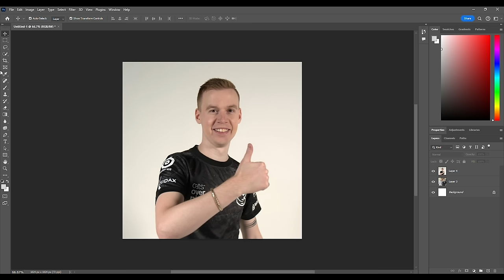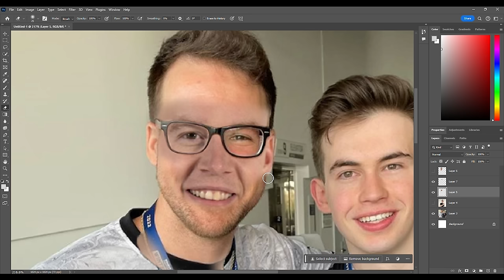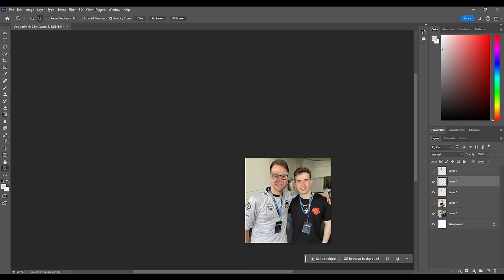This CHAMP called me DOGMEAT...